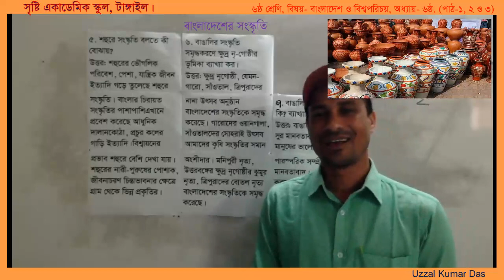উজ্জল কুমার দাস/ ষষ্ঠ/বাওবি/অধ্যায়-৬/পাঠ১,২,৩,